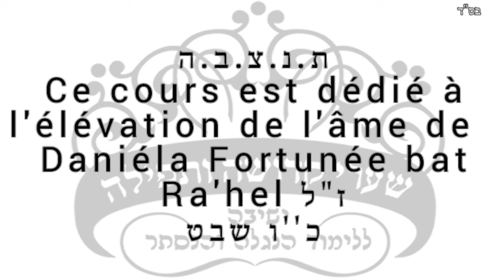Le cadeau du Satan, comment arréter la mort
Un cours du Rav David Daniel Hacohen יצ"ו - Parashat Yitro 5784